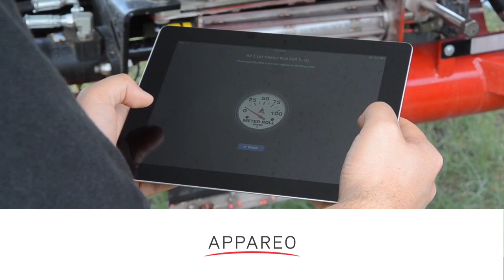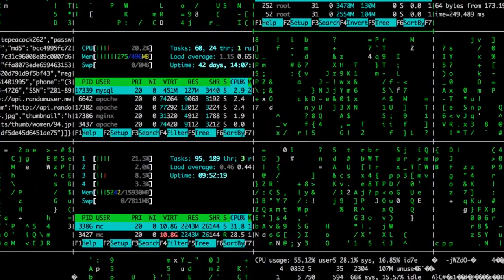Driving Innovation Through the Iridium Partner Ecosystem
Why are we building the new $3 billion Iridium NEXT network? To supercharge the innovative solutions that our partners are producing everyday, everywhere around the world. The Iridium partner ecosystem, consisting of hundreds of companies, plays an invaluable role in the creation, distribution and servicing of Iridium equipment, airtime and applications.